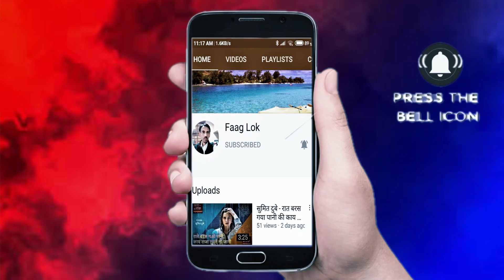Bhadawari Faag | आओ माता कण्ठ बैठो भवानी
Faag | Bhadawari Faag, Holi dehati faag geet

Faagun Songs Faag Geet Dehati Faag Mahabharat Faag  Faagun Songs New, Faagun Geet, Faagun Video

Ring Light

Music Instrument Setup

दोस्तों,
अब आप भी फाग लोक यूट्यूब चैनल  पर अपने गीत गा सकते हैं। आप भारत देश के किसी भी क्षेत्र के क्षेत्रीय गीत लोकगीत को अपने मोबाइल फोन या कैमरे पर वीडियो रूप में रिकॉर्ड कर हमें वॉट्सएप नंबर या मेल आइडी पर भेज सकते हैं।